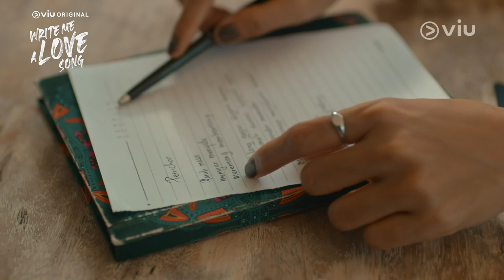Write Me A Love Song | Highlight EP09 | Viu Original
Setelah semua proses yang Kun telah dijalani, Kun tidak tahu siapa perempuan yang benar-benar berhasil mencuri hatinya. Karena sekarang, Kun merasa Yogurt, Vanessa, dan Chelsea menjauh darinya. Setelah ketiga perempuan menjauhinya, sekarang Steven lah yang secara tiba-tiba menjadi guru cinta untuk Kun. Kira-kira guru cinta Kun yang baru ini bisa menjawab semua kesedihan Kun nggak ya?